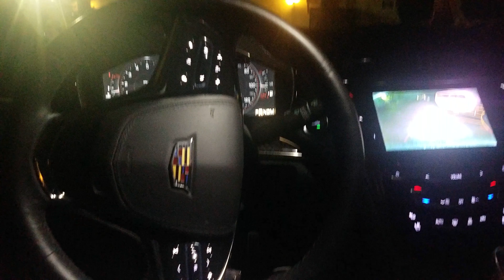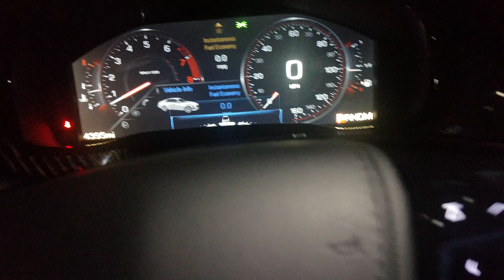2016 Cadillac CTS Self Parking System Parallel and Perpendicular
Parking in Perpendicular in my space.